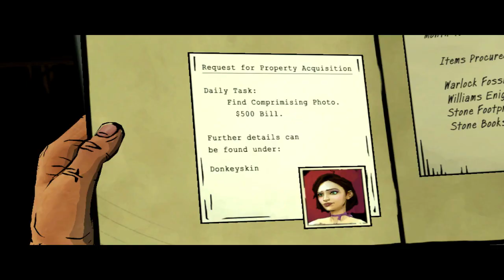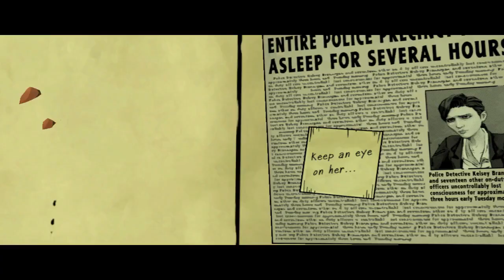Wolf Amogus with bad commentary and weird choices as April fools playthru Chapter 3